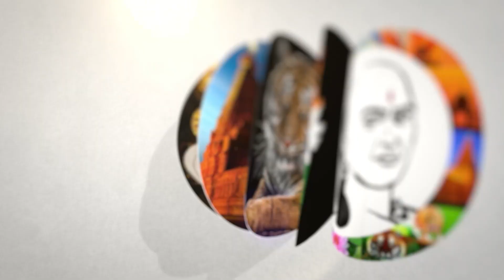ராஷ்மிகாவின் Video விவகாரம்..! மகளிர் ஆணையம் திடீர் நோட்டீஸ் | Women's Commission Sudden Notice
சாணக்யா!